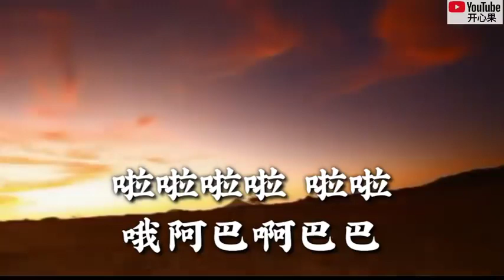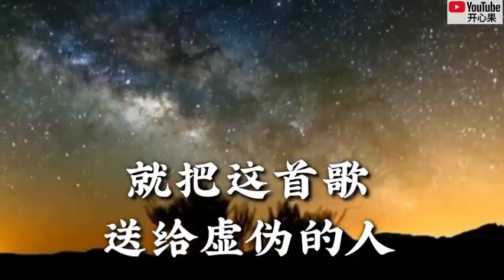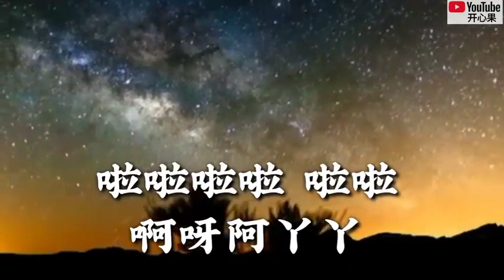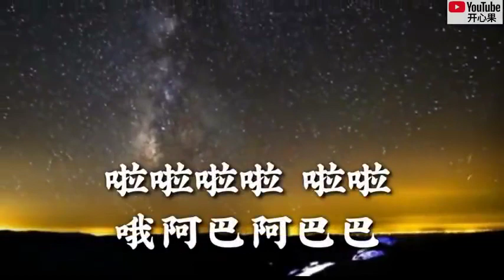China song 【 点歌的人】